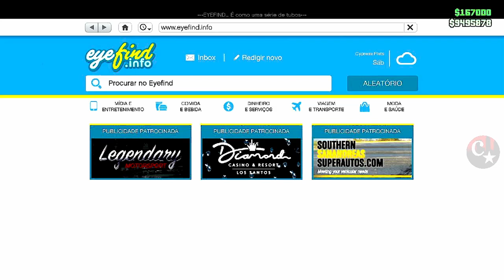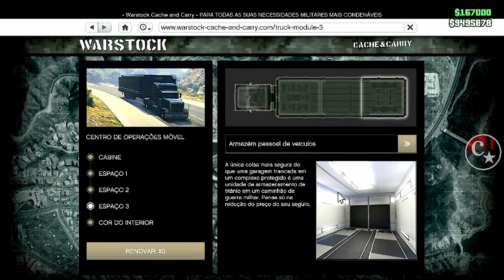💥BRAND NEW💥DUPLICAÇÃO SOLO SEM OFICINA TUNING🚨PLACAS LIMPAS PS4/PS5/XBOX GTA5 ONLINE🔞🌐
▬▬▬▬▬▬▬▬▬▬▬ஜ۩۞۩ஜ▬▬▬▬▬▬▬▬▬▬▬▬▬▬
▓▓▓▒▒▒░░░ LEIA A DESCRIÇÃO DO VÍDEO ░░░▒▒▒▓▓▓ ▬▬▬▬▬▬▬▬▬▬▬ஜ۩۞۩ஜ▬▬▬▬▬▬▬▬▬▬▬▬▬

👉 FOUNDERS
👑 @GsqdPopeye (Twitter)
💥CARROS MODDEDS💥& CONTAS UPADAS P/ PS4:
♠ COMANDO CM74 - NOVO COMANDO
🎮 ID: PS4 - Capitaocaverna74 👈
🎮 ID: PS4 - Capitao74caverna 👈
🎮 ID: PS4 - Ccaverna74 👈
🎮 ID: PS4 - Capitao_74 👈
🎮 ID: PS4 - Capitao-74 👈

🌟🌟 CANAIS PARCEIROS 🌟🌟